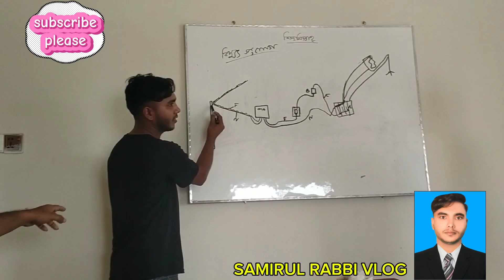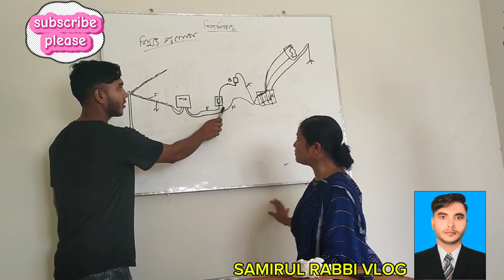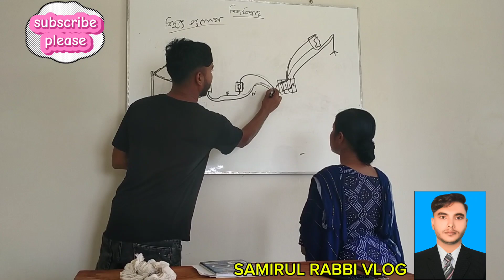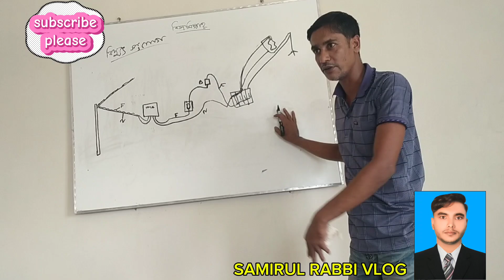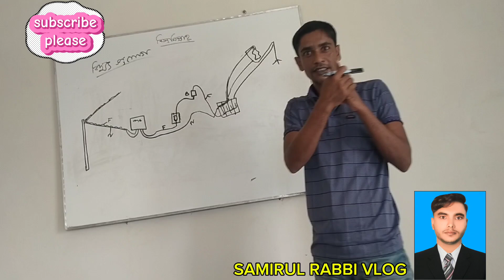ইলেকট্রিক গাছ থেকে কিভাবে মিটারে কারেন্ট আসে এই ভিডিওতে দেখুন।See in this video how the current.....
ইলেকট্রিক গাছ থেকে কিভাবে মিটারে কারেন্ট আসে এই ভিডিওতে দেখুন।
See in this video how the current comes from the electric tree to the meter. busbd Electric#